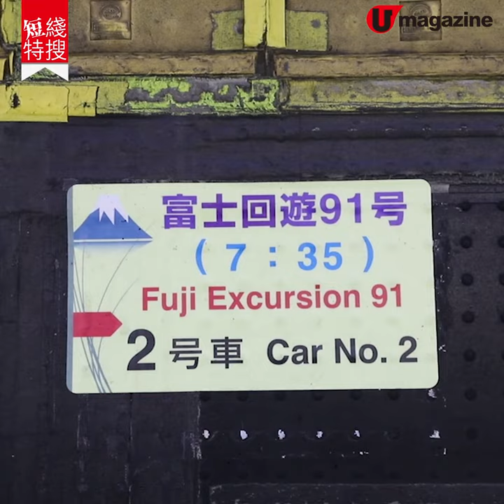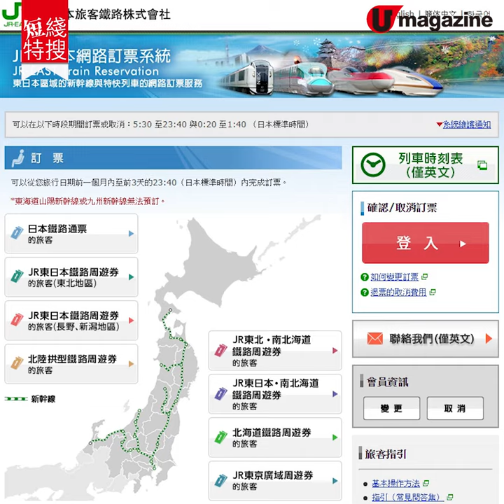【短線特搜】富士山新列車‧「富士回遊」 新宿直達河口湖‧1hr 52mins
【富士山】以前由東京去河口湖，一係塞巴士，一係要轉車. 終於3月16日有新列車──「富士回遊」，由新宿一程車去到河口湖站，比以前快 30 分鐘！今次 model Jasmine 代大家試坐，睇吓四千幾日圓一張飛，值唔值？

【info】
富士急行：

全方位緊貼《U Magazine》社交平台